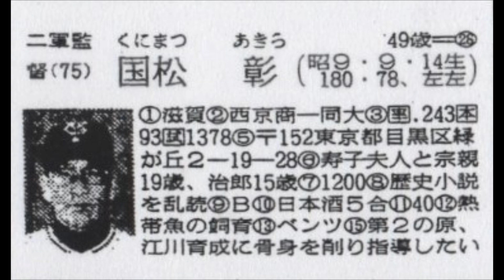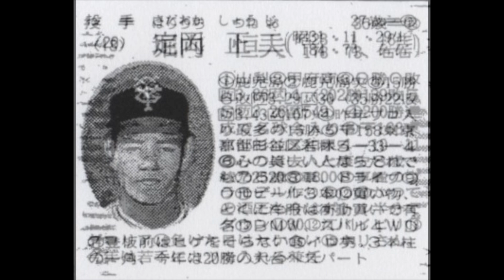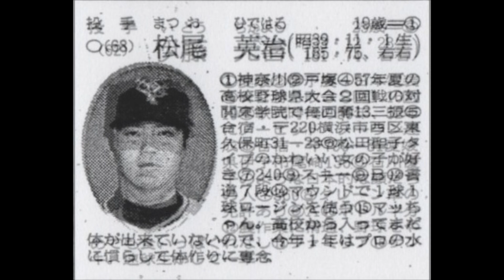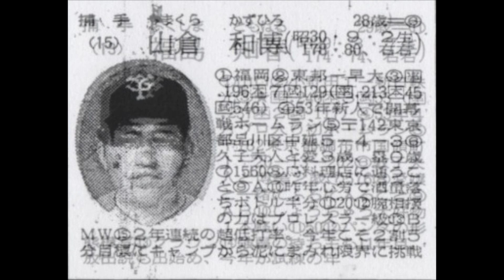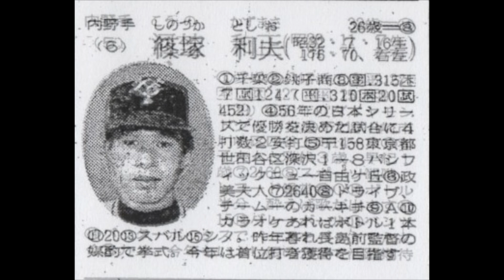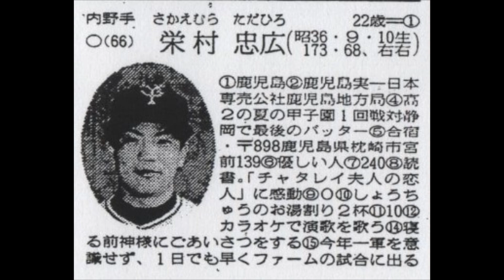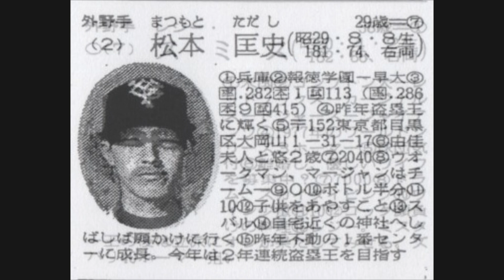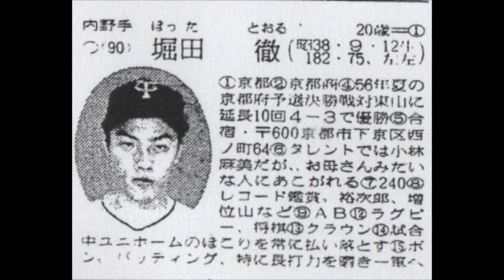1983年 読売ジャイアンツ「選手名鑑」